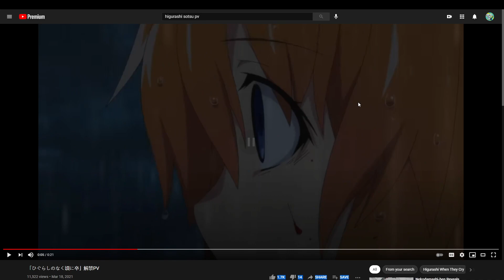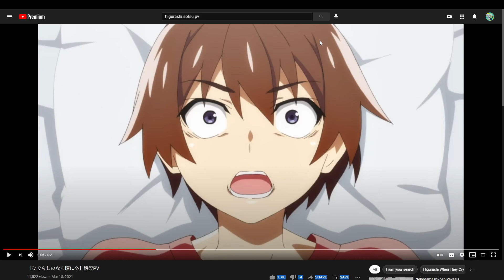Higurashi Sotsu PV - Quick Analysis